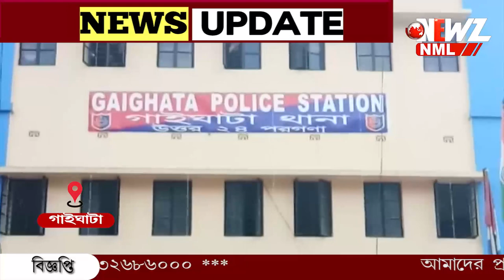বাসররাতে প্রেমিকের নববধূর উপর হামলার অভিযোগে গ্রেপ্তার মহিলা।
প্রেমিকের বিয়ে মেনে নিতে পারেননি। বাসররাতে নববধূর উপর হামলার অভিযোগে গ্রেপ্তার মহিলা। ধৃত মহিলাকে এদিন তোলা হয় বনগাঁ আদালতে। ঘটনায় চাঞ্চল্য।